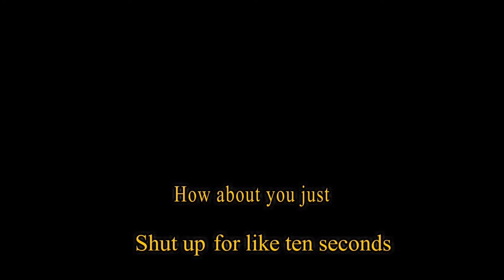Quick Channel Update 3/28/2018